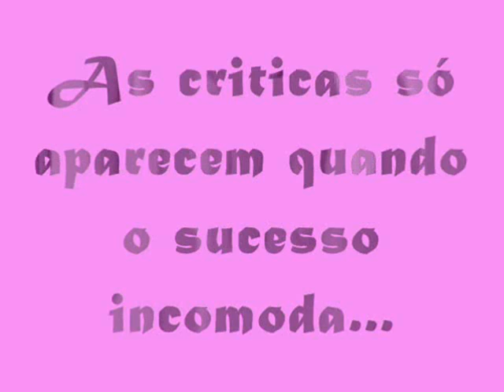beijo de cinema